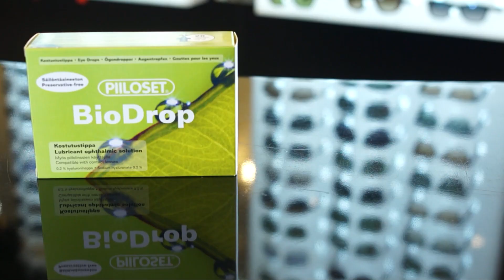Płyny pielęgnacyjne do soczewek kontaktowych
Stosując soczewki kontaktowe należy pamiętać o zakupieniu odpowiednich płynów do ich pielęgnacji. Często w opakowaniu, wraz z płynem, znajduje się też pojemniczek, w którym możemy soczewki przechowywać.